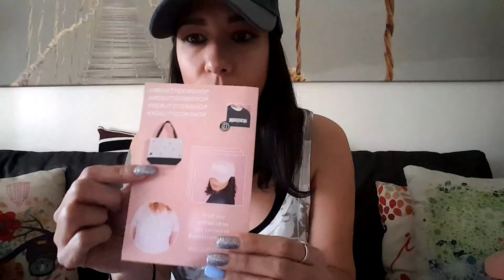Beautycon update and goodies!!!